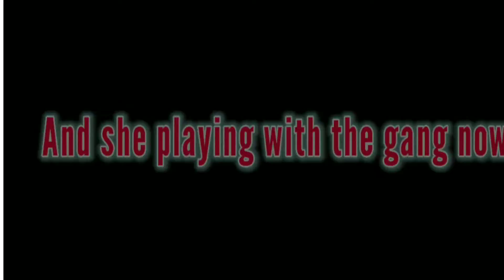GTA - RARIN. A codm montage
valo clips by @monke ^_~